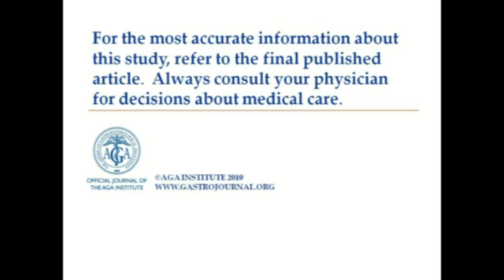Once-Daily Dosing of Delayed-Release Oral Mesalamine...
Dr. William J. Sandborn discusses his manuscript "Once-Daily Dosing of Delayed-Release Oral Mesalamine (400-mg Tablet) Is as Effective as Twice-Daily Dosing for Maintenance of Remission of Ulcerative Colitis." To view the print version of this abstract go